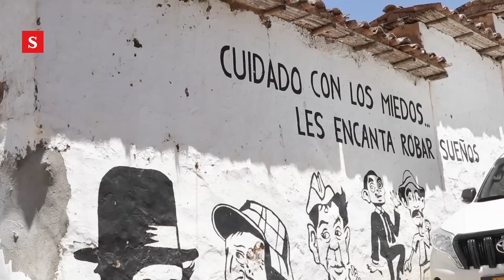El hombre decapitado en Casanare que recuerda los peores momentos de la guerra | Videos Semana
El domingo pasado, el cuerpo de una persona decapitada fue hallado en un parque de Monterrey, uno de los municipios más activos del Casanare. Las investigaciones preliminares niegan el nexo de este caso con grupos armados, pero el miedo de la población es latente.